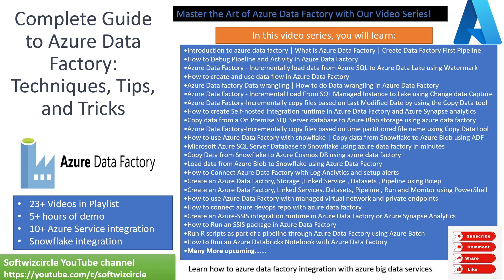Azure Data Factory: Building ETL Pipelines | Azure Data Factory For Beginners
Master the Art of Azure Data Factory with Our Video Series!

We are thrilled to announce our latest video series on Azure Data Factory. Whether you're a beginner or an experienced user, this series will take your skills to the next level. From understanding the basics of ADF to advanced techniques such as data wrangling and incremental data loading, this playlist has it all.

In this video series, you will learn:

Introduction to azure data factory | What is Azure Data Factory | Create Data Factory First Pipeline
How to Debug Pipeline and Activity in Azure Data Factory
Azure Data Factory - Incrementally load data from Azure SQL to Azure Data Lake using Watermark
How to create and use data flow in Azure Data Factory
Azure Data factory Data wrangling | How to do Data wrangling in Azure Data Factory
Azure Data Factory - Incremental Load From SQL Managed Instance to Lake using Change data Capture
Azure Data Factory-Incrementally copy files based on LastModifiedDate by using the Copy Data tool
How to create Self-hosted Integration runtime in Azure Data Factory and Azure Synapse analytics
Copy data from a On Premise SQL Server database to Azure Blob storage using azure data factory
Azure Data Factory-Incrementally copy files based on time partitioned file name using Copy Data tool
How to use Azure Data Factory with snowflake | Copy data from Snowflake to Azure Blob using ADF
Microsoft Azure SQL Server Database to Snowflake using azure data factory in minutes
Copy Data from Snowflake to Azure Cosmos DB using azure data factory
Load data from Azure Blob to Snowflake using Azure Data Factory
How to Connect Azure Data Factory with Log Analytics and setup alerts
Create an Azure Data Factory, Storage ,Linked Service , Datasets , Pipeline using Bicep
Create an Azure Data Factory, Linked Services, Datasets, Pipeline , Run and Monitor using PowerShell
How to use Azure Data Factory with managed virtual network and private endpoints
How to connect azure devops repo with azure data factory
Create an Azure-SSIS integration runtime in Azure Data Factory or Azure Synapse Analytics
How to Run an SSIS package in Azure Data Factory
Run R scripts as part of a pipeline through Azure Data Factory using Azure Batch
How to Run an Azure Databricks Notebook with Azure Data Factory